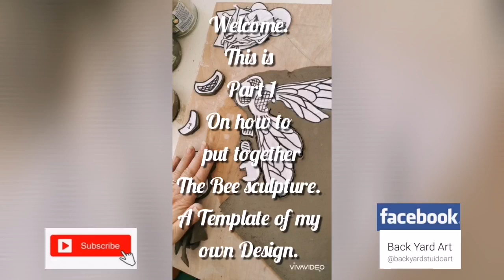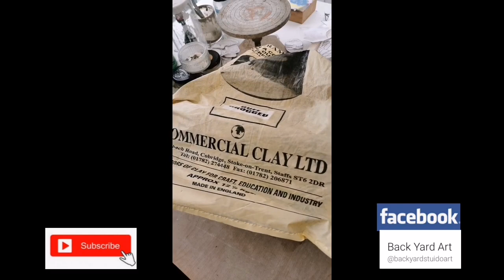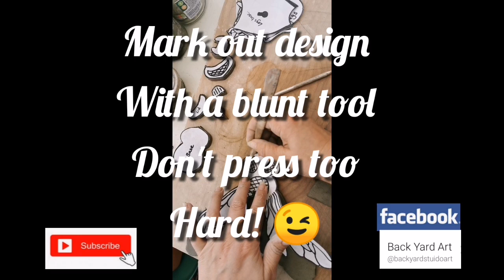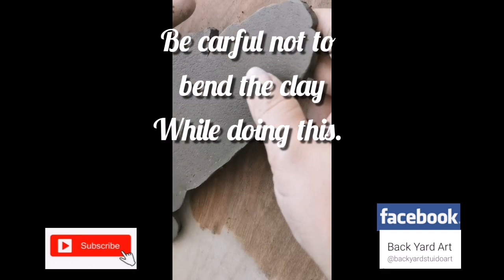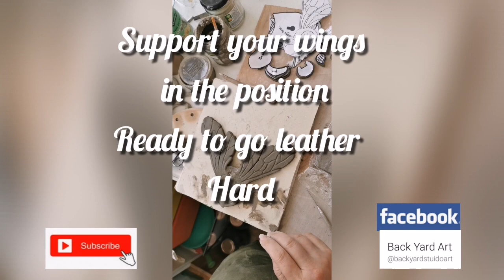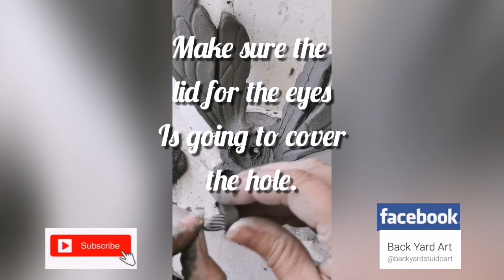Free Bee sculpture template instructions Part 1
Hello welcome, this is part 1 on how to put together my Bee sculpture template.

I also have offers on all the time for the chance to win a FREE templates if you would like the details send me a private message thanks 😊